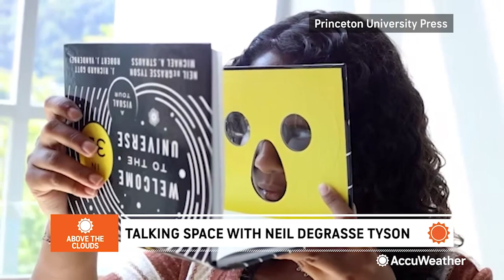Neil deGrasse Tyson sits down to talk about the stars, space travel | AccuWeather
AccuWeather's Adam del Rosso spoke with astrophysicist Neil deGrasse Tyson about a wide range of topics, from the origins of his interest in space to the new 'space race' and more.